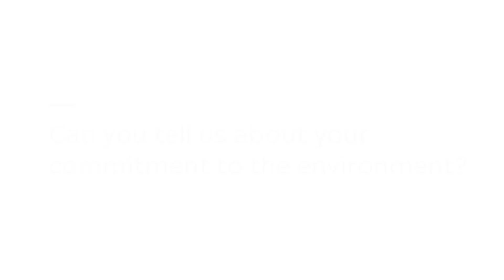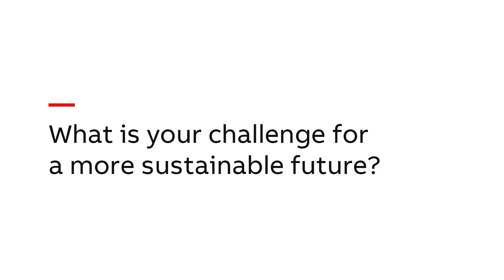FARINA KERS Press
Traditional press systems for hot forging are not as energy efficient as they could be, because up to 40% of the energy fed into them is converted into heat and dissipates into the environment. The flywheel loses up to 20% thermal energy during the clutch process; during the braking process at the end of the cycle another 20% is lost.

The FARINA KERS system prevents this. A switch on the auxiliary drive starts the cycle and takes the strain off the clutch, which can now work smoothly. The total energy from the flywheel can be used for the forging process. The KERS system also enables the energy released during the braking process to be used to supply energy to the flywheel. Thanks to KERS, 100% energy efficiency can be achieved.

ADVANTAGES OF THE KERS SYSTEM:
• Big benefit for cycled forging process
• Larger number of strokes per minute
• Energy saving (up to 40%)
• Less wear of machine parts (clutch/ break)
• Less downtimes due to maintenance
• Higher efficiency of the press